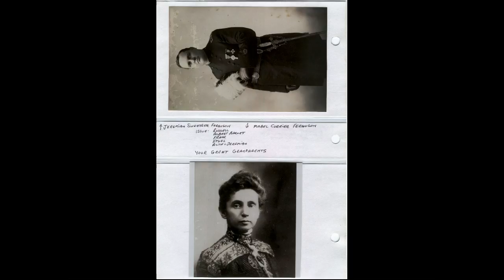Improv - Pantheonic (2015Jul03)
Xper Dunn plays Piano - July 3rd, 2015
Improv - Pantheonic

(Curriers, Fergusons, Duffys, & Dunns, etc.)